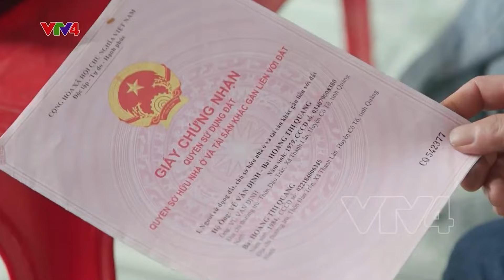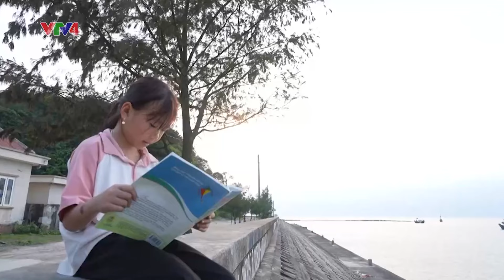Đưa dân ra đảo Trần - Ý đảng hợp lòng dân | VTV4